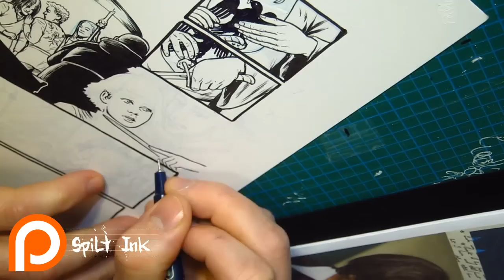Clips of Inking on Dracula pages, speed up x5000!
Work on the kickstarter supported Dracula project. This is footage I recorded last week while working. The next instalment of Dracula Son of the Dragon, will appear in Revolver Four. The first was in Revolver Three.
Or alternately buy them individually from the spilt ink store.

Dracula is being completed with assistance from our Kickstarter backers.